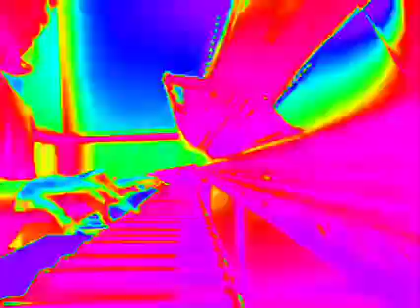Excerpts from Beethoven op 57(Appassionata) -Piano by Dhani Rivai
Vladimir Lenin on Beethoven op 57:

I know of nothing better than the Appassionata and could listen to it every day. What astonishing, superhuman music! It always makes me proud, perhaps with a childish naiveté, to think that people can work such miracles! … But I can’t listen to music very often, it affects my nerves. I want to say sweet, silly things, and pat the little heads of people who, living in a filthy hell, can create such beauty. These days, one can’t pat anyone on the head nowadays, they might bite your hand off. Hence, you have to beat people’s little heads, beat mercilessly, although ideally we are against doing any violence to people. Hm — what a devillishly difficult job!